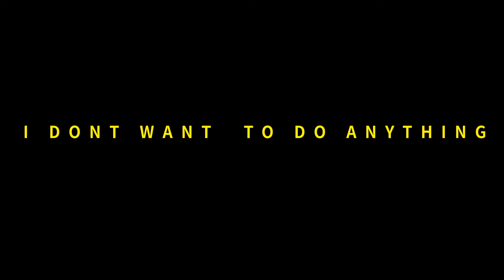Marcus McCauley - I Don't Wanna Do Anything.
This song was written and produced by Marcus McCauley.

Video credit:

MARCUS MCCAULEY PRESENTS
IN ASSOCIATION WITH LOST PORTAL PRODUCTIONS AND C.L.O.U.D.. ENTERTAINMENT
“I DON’T WANNA DO ANYTHING” A FILM BY MARCUS MCCAULEY AND LOST PORTAL
FEATURING MARCUS MCCAULEY, DELON CHRISTIAN, BIGCHUBBZ AND BRANDON SAILS
MUSIC BY MARCUS MCCAULEY ENGINEERED BY THE DJ ZONE STYLED BY LOST PORTAL  EDITED BY LOST PORTAL
DIRECTOR OF PHOTOGRAPHY ROBERT SCHMELTZER  EXECUTIVE PRODUCERS MARCUS MCCAULEY LOST PORTAL VISUAL EFFECTS BY LOST PORTAL
STORY AND SCREENPLAY BY MARCUS MCCAULEY PRODUCED BY LOST PORTAL DIRECTED BY MARCUS MCCAULEY AND RAYNEE ROBERTS

Marcus McCauley @therealmarcusmccauley
Lost Portal/Raynee Roberts @Lostportal
ROBERT SCHMELTZER @ancient_alien_theorist